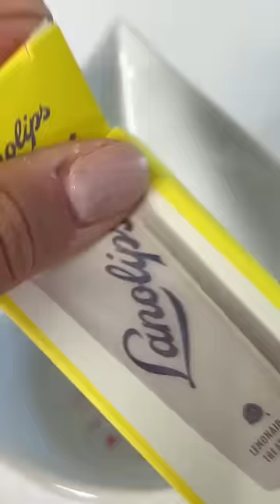On mélange 13 gloss! Est-ce que la couleur va être jolie?🤭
Je continue à en rajouter ou j’arrête ?